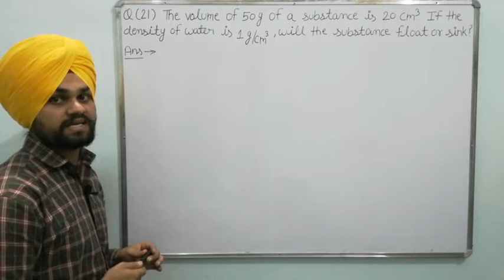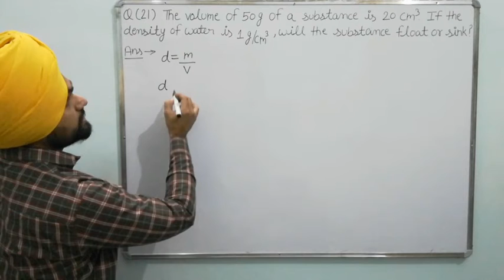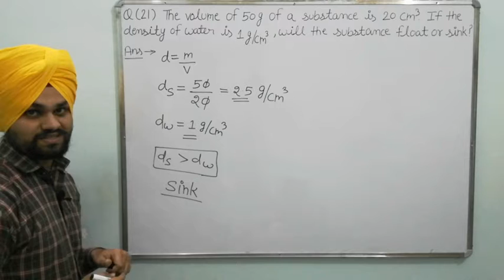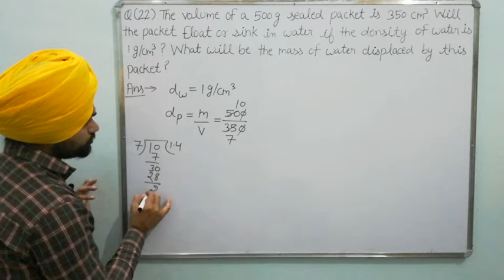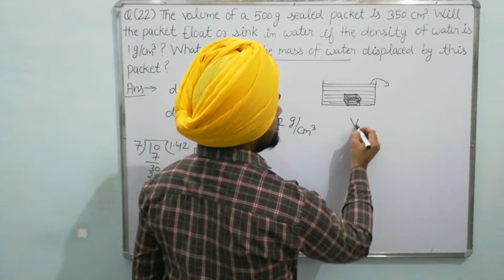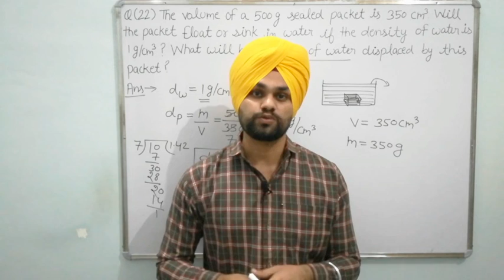Gravitation || NCERT Solutions || Exercises || Class 9th Science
Ncert solutions for class 9th science
ncert numericals class 9th science
science class 9th
9th science numericals
9th ncert science explanation
class 9 science chapter 8
class 9 ncert chapter 9
class 9th ncert chapter 10
class 9th ncert chapter 11
class 9th ncert chapter 12
physics numerical class 9th
physics basics
physics formulas
physics questions class 9
ncert physics class 9
class 9 science basics

neet exam
iit exam
patwar exam
general science
csir net physics
csir net physics basics
reet tyari
reet exam
ssc exams
general physics
ugc net physics